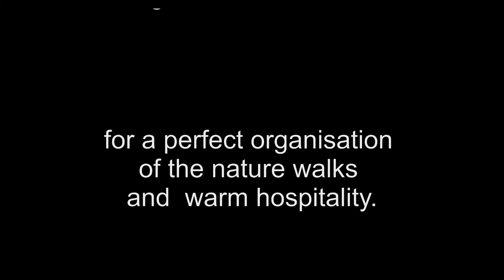Soil eating Black and White Colobus monkey (C. guereza)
Kakamega Forest Reserve, Kenya:
Colobus guereza are known to eat soil which is believed to assist in digestion of toxic leaves.
This group is living in the forest and surrounding area of the "Isecheno forest rest house". The rest house is located in the forest near by the Isecheno forest station in the Southern part of the reserve.